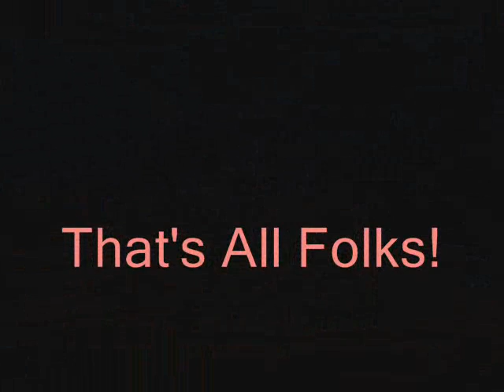Reo Speedwagon - Reelin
PoRcUpInE present...Reo Speedwagon "Reelin" from the album "This Time We Mean It", Released in 1975.

CREW:

Mike Murphy - Vocals
Gary Richrath - Guitar
Gregg Philbin - Bass
Neal Doughty - Keyboards
Alan Gratzer - Drums

ENJ@Y!